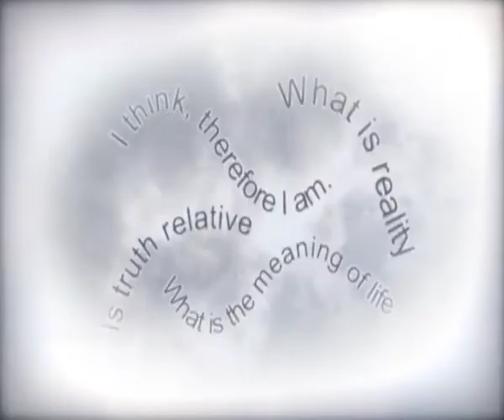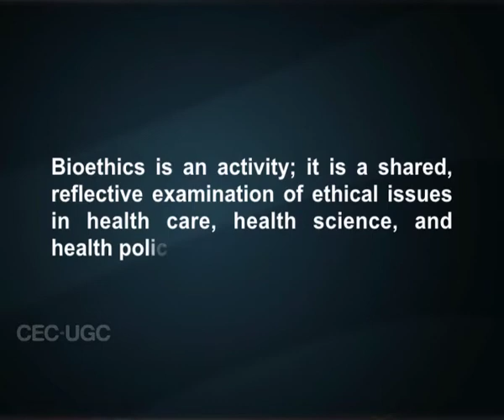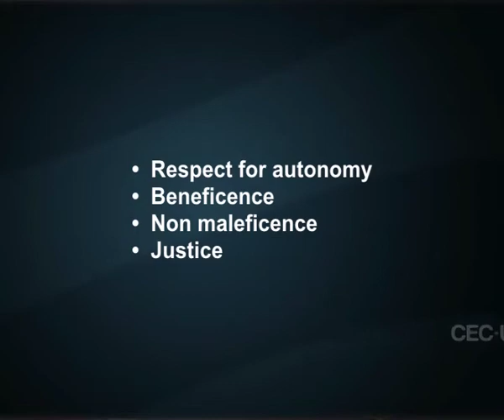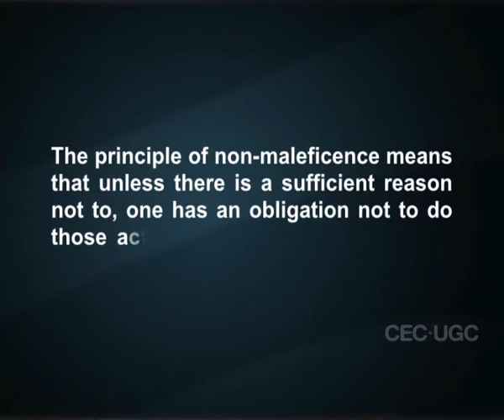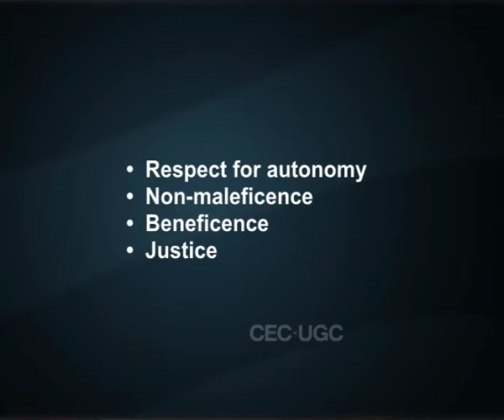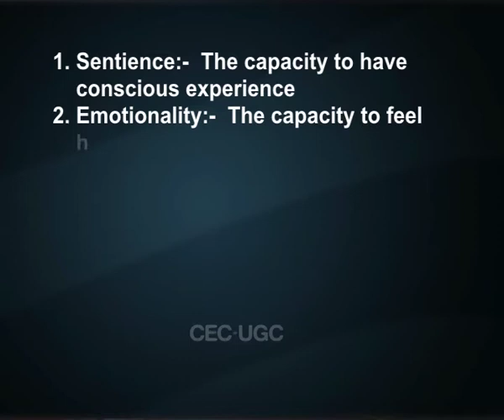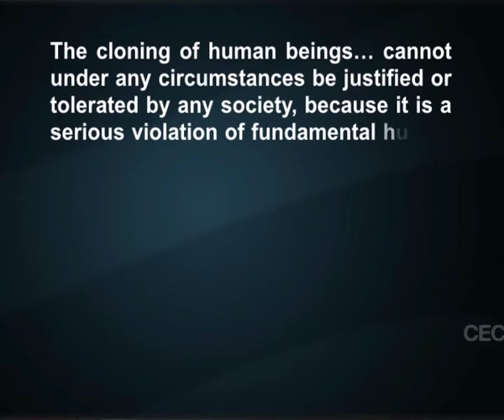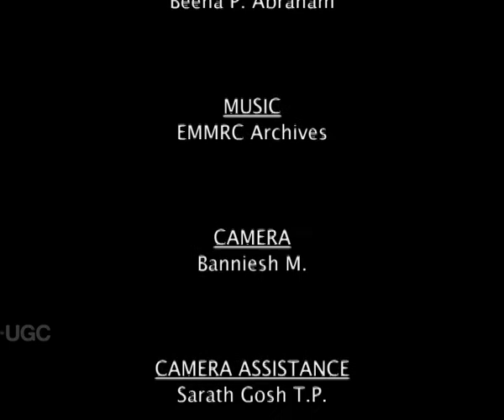Bioethics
Subject: Philosophy
Course Name: Applied Ethics